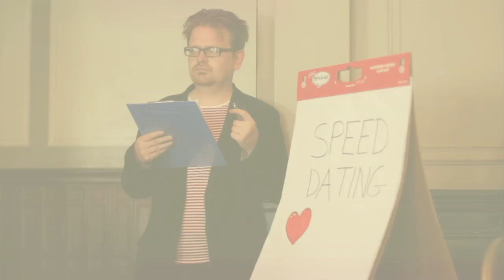AT IT - Speed Dating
at it again in Glasgow. Written by Kevin McMillan. AT IT glasgow comedy sketch show. Scottish banter and jokes. Starring Clair Myychael and Kevin McMillan